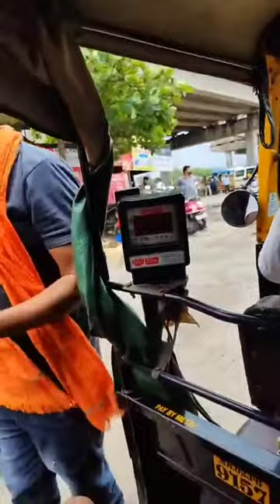Dog ko auto K uper la jaa rha h😡, Dog, Save dogs